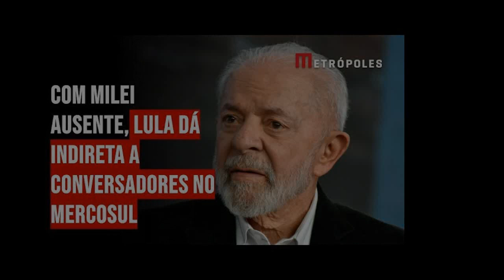LULA E MILEI (Três homens em conflito) 14-07-2024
Lula e Milei
Que Merco...
Lula e Milei
Que Cúpula
Lula e Milei
Da América
Lula e Milei
Humilhei...

Lula e Milei
Com Bolsonaro
Lula e Milei
Balneário
Lula e Milei
Camburiú
Lula e Milei
Me lavei

É um Plano Condor?
Eh, oh
Neoconservador?

Lula e Milei
É a Merkel
Lula e Milei
É o Macri
Lula e Milei
É o Macron
Lula e Milei
Mélenchon

Lula e Milei
Mi lady
Lula e Milei
Milagre
Lula e Milei
Melancolia
Lula e Milei
E o Conde Ney

Trilha sonora de Ennio Morricone para o filme
The Good, the bad and the ugly (Três homens em conflito, -Sérgio Leone, 1966)